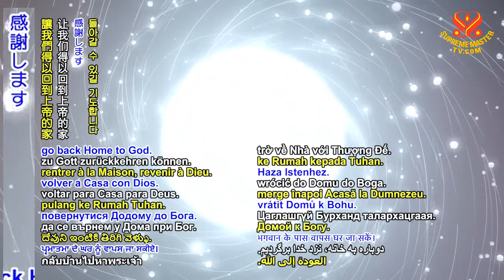世界ビーガン 世界平和 そして魂の解放のために 全能の神に感謝します(Thank God Almighty for World Vegan 23 )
要約
スプリーム マスターチンハイと共に 心から 世界ビーガン 世界平和 そして魂の解放のために 全能の神に感謝して下さい 毎日午後９時 香港時間に
チンハイ(ビーガン): 私たちは全能の神に 世界ビーガン 世界平和 そして私たちを神の元に 解放して下さったことに 感謝します アーメン
午後九時から十時(香港時間)に アラームをかけて下さい